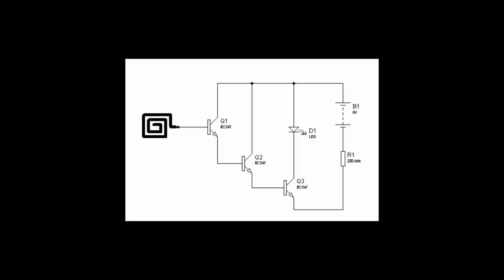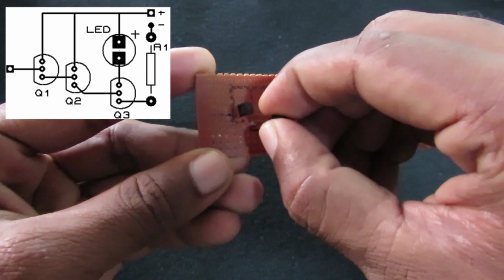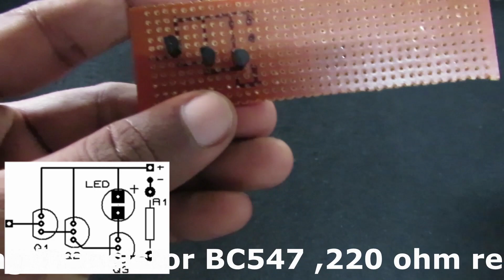Tech Works PART 2 - Magic Tester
In order to find out the breakage in wires.